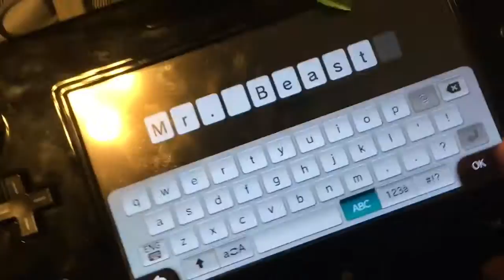FUNNY AMIIBO UNBOXING YOSHI PLUSH FFUBNY ~2